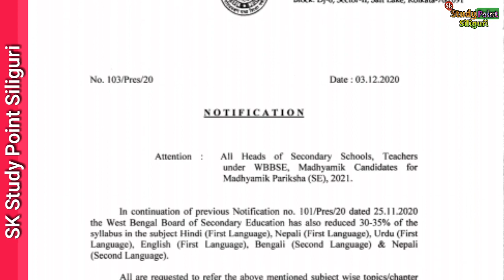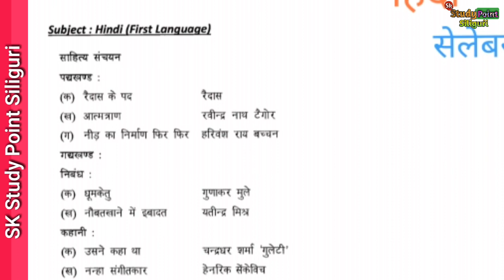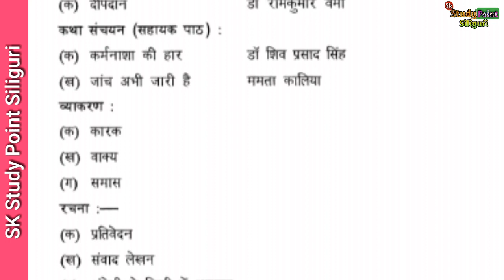MP 2021 HINDI SYLLABUS |माध्यमिक परीक्षा 2021 के लिये हिंदी का सेलेबस| CLASS 10 HINDI KA SYLLABUS